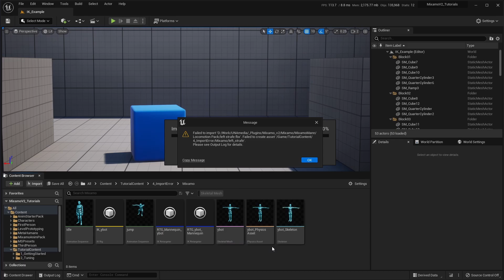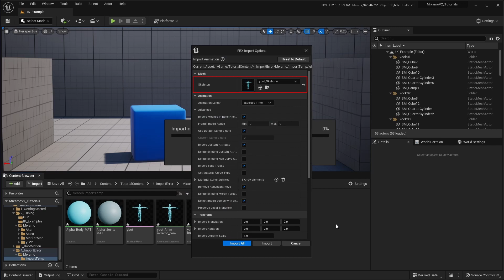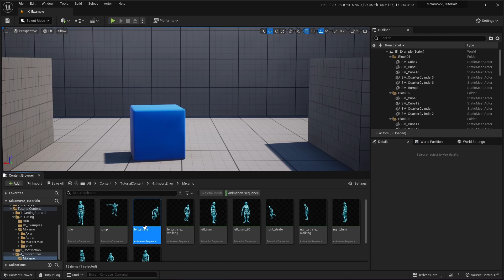Mixamo Animation Retargeting 2 - Solve the FBX Import Error when importing new animations - UE5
This tutorial explains how to solve the error message "Mesh contains root bone as root but animation doesn't contain the root track. Import failed." when importing a new animation for a skeleton already processed by the Mixamo Animation Retargeting 2 plugin for Unreal Engine 5 (MARKETPLACE

That happens when trying to import a Mixamo animation for a skeleton asset that has already been retargeted using the "Mixamo Animation Retargeting" plugin for Unreal Engine. This error occurs due to the addition of a Root bone to the skeleton hierarchy that is required to support Root Motion animations. The animations from Mixamo don't have a track for this bone, so the import fails.

00:00 - Why you get the "FBX Import Error" message?

00:32 - Import a new copy of your Mixamo character and the desired animations.

01:23 - Use the plugin to retarget the new character.

01:42 - Change the Skeleton of the animations.

02:14 - Clean up the temporary assets.

02:32 - Done, you can now use and retarget the new animations.